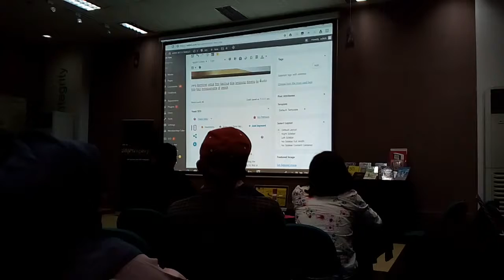Kursus internet marketing digital terbaik di kec.pesantren kota kediri jawa timur 085711480515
Tips.dari sb1m cara mudah membangun bisnis online untuk nendatangkan income puluhan juta sampai ratusan juta perbulan,dan memberi solusi untuk sukses bukan jaji .bagi pemula. Ini cocok sekali daftar belajat marketing seumur hidup ayo gabung klik.